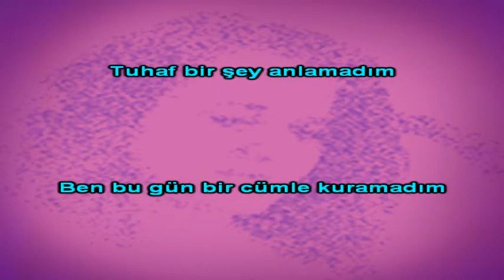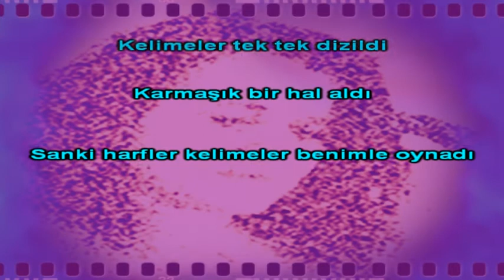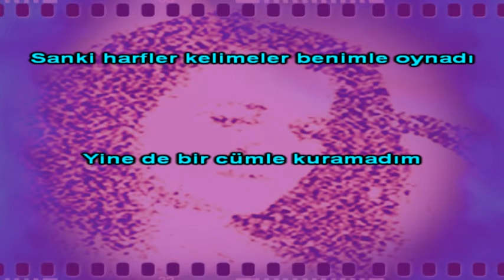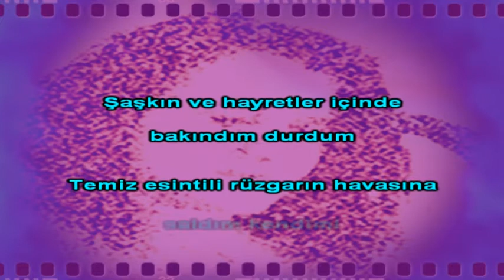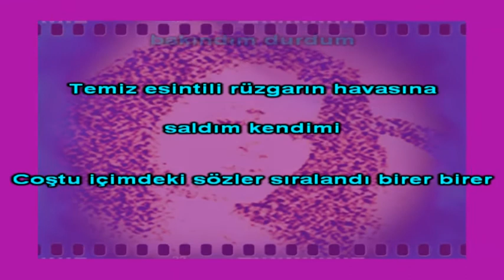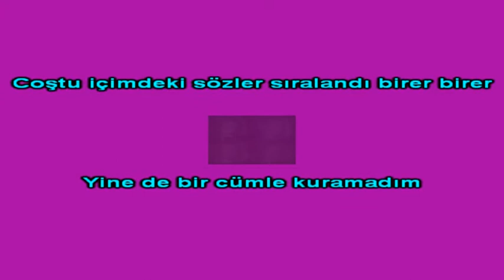Deniz Yılmaz & Mustafa Karaahmetoğlu - SAVRUK ESİNTİ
Şiir: Deniz Yılmaz
Seslendirme : Mustafa Karaahmetoğlu